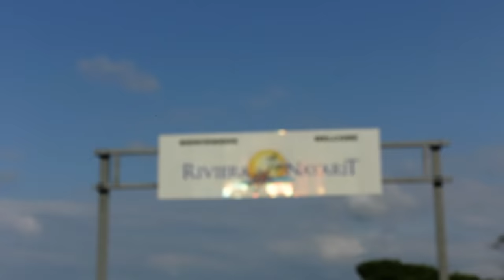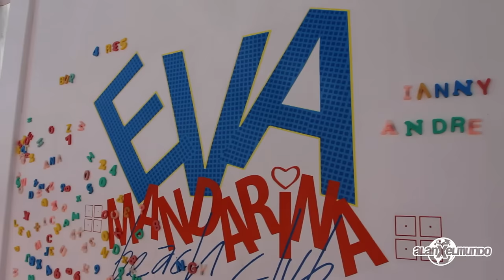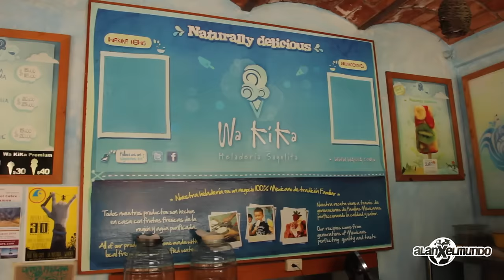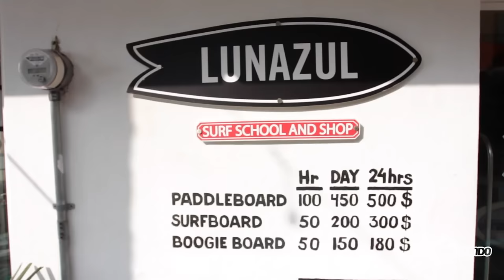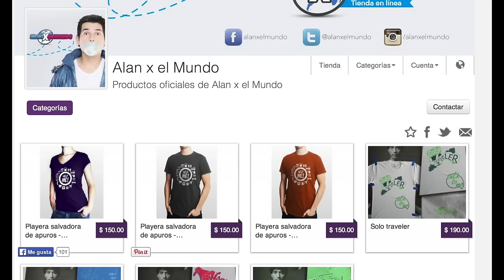Dios bendiga a Sayulita! - Riviera Nayarit #1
Si lees esto comenta "La playa reconforta"